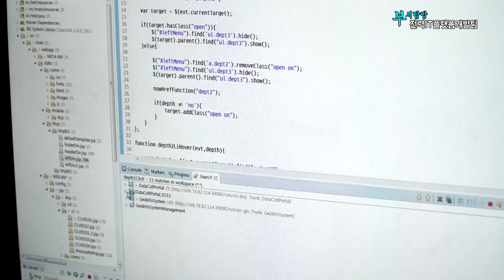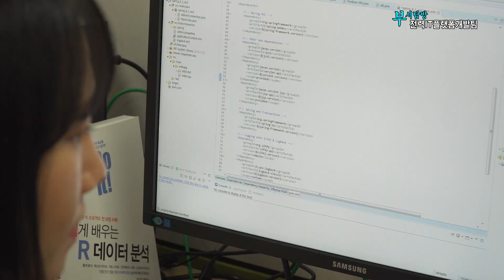부서탐방 전력IT플랫폼개발팀